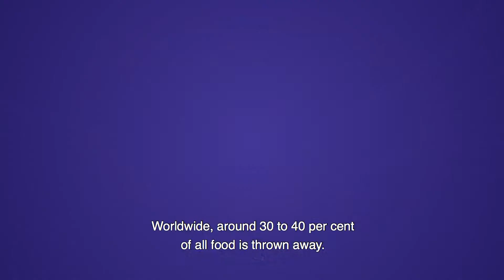These students use leftovers in their alternative restaurant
The student initiative Taste Before You Waste tries to fight food waste. It started at Amsterdam University College, where fruit and vegetables were given away to students. Now, they organize workshops and wasteless dinners. 'It's like an alternative restaurant.'